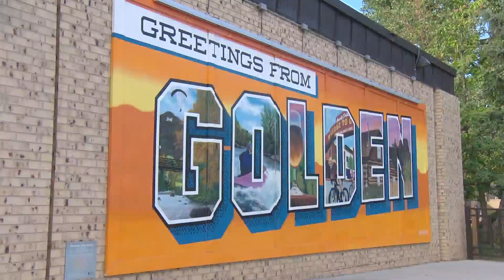New study finds cocaine, antidepressants, makeup in Clear Creek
With the help of their counterparts at Johns Hopkins University, researchers found lots of different chemicals ranging from personal products like sunscreens and makeup to pharmaceuticals like antidepressants and birth control. Even cocaine.